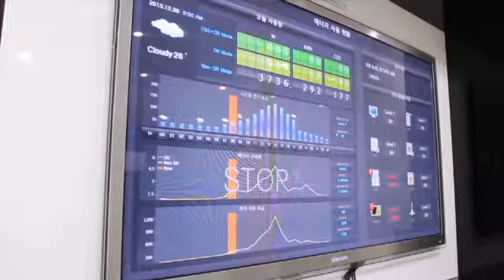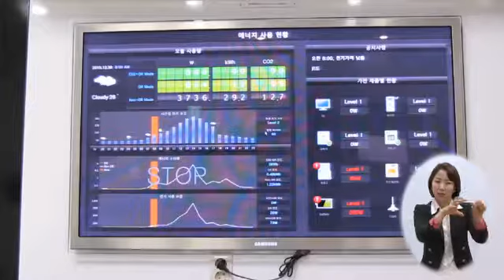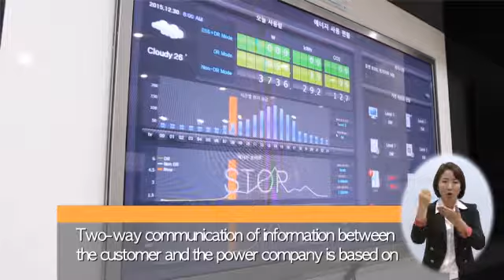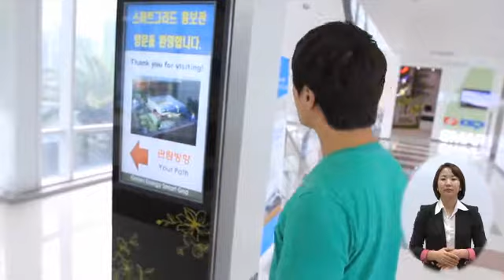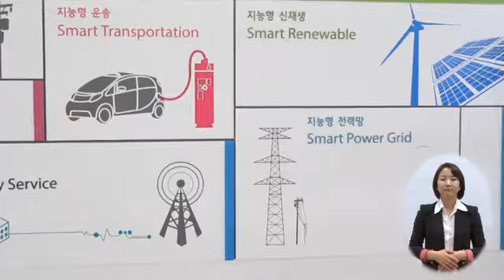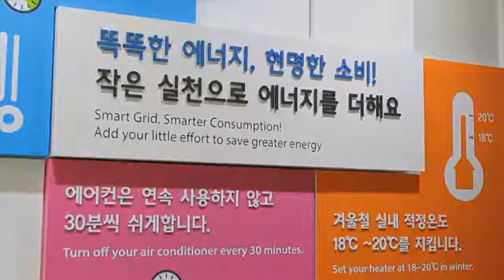Renewable Wind Energy, Jeju Do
1 Jeju’s winds allow for renewable energy and the use of a smart grid. The Sung-Bong Center smart grid is a smart power grid that can talk. Considering the background of climate change and the promotion of an efficient, stable energy source, the creation of a new growth engine should be made. With domestic expansion projects and overseas promotion a lot of data has been accumulated.

2 The power grid and smart grid columns exist. An intelligent electricity grid will be used to communicate technology and to exchange information between power providers and consumers, which ultimately optimizes energy.  The basic concept is to generate power and to connect an information and communication network. Take advantage of the resilience of the provider and the efficient power supply. Renewable energy is such as solar, wind, water and natural energy. The weather and the environment are not the power supply that is in accordance with the schedule. These unstable energy sources can cascade using the right power system stabilizer, provided by the linkage. This allows renewable energy to be stable, to yield a prediction and be utilized in the most efficient way.

3 Because of global warming, CO2 emissions regulation, fossil fuel depletion, the introduction of new means of transportation is an issue. The development and adoption of electric vehicles is a solution to this problem. You can improve the efficiency of the use of electricity with the V2G system built, which is an affordable electricity grid that charges electric cars.
4 Two-way communication of information between the customer and the power company is based on the customer's demand response to AMI systems through the consumption of energy. This rational, low cost, high quality system improves efficiency of power systems generating more revenue.